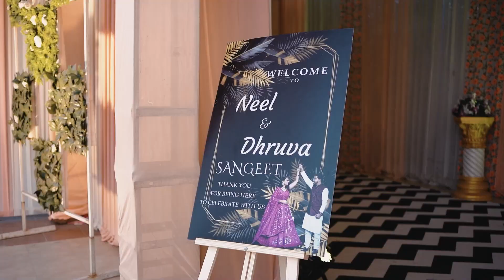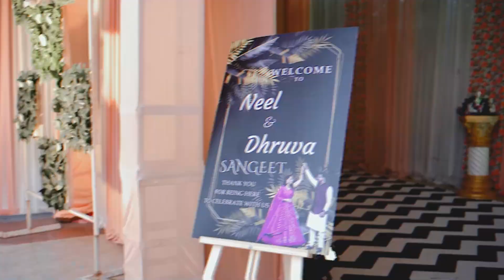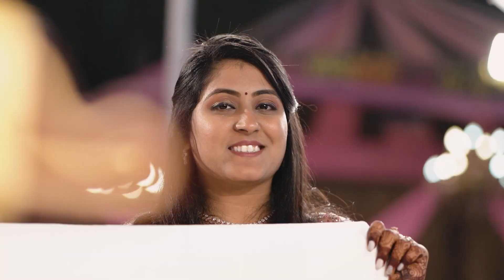BEST WEDDING HIGHLIGHT 2024 DR. NEEL + DR. DHRUVA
VIVAH VIDEO AND ALBUM

 F-7, City Mall -1, Navjivan Mill Compounds, Kalol, 382721, Gujarat - India

I am Professional Cinematographers and Photographer, in Wedding Industry 20 years Experience, wedding Videography and Photography service, Candid Photography, Baby Photography, Portfolio Photography, Pre-wedding Photography and Song, Family Song, Live Setup, LED wall, DJI drone, Video Mixer, and Led Frame's and Live streaming service,  if any Function Contact and Call us

Thank you for contacting Ashok Patel , Vivah Video, Kalol! Please let us know how we can help you.